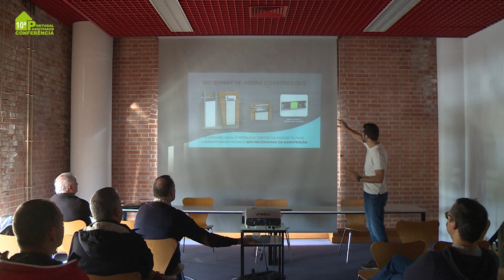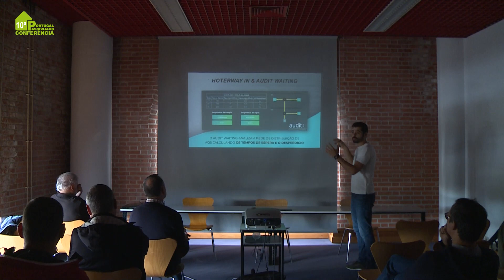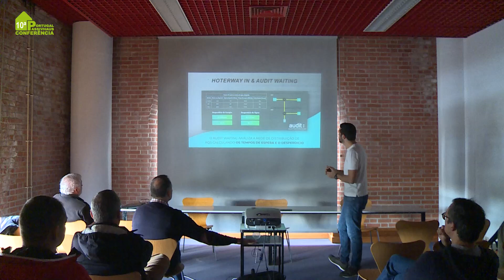10ª Conferência Passivhaus Portugal 2022 | HEABOO Workshop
10ª Conferência Passivhaus Portugal 2022 | HEABOO Workshop
Orador: Rui Teixeira

10th Passivhaus Portugal conference 2022 | HEABOO Workshop